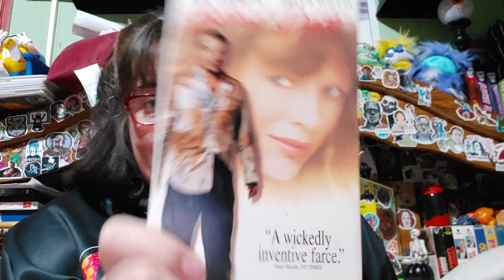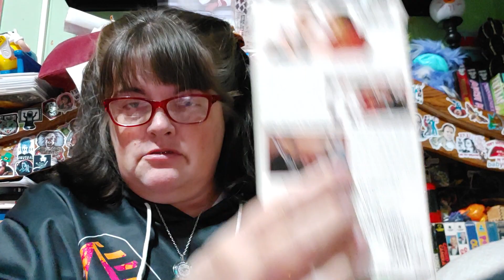80's review #6/ Blind Date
an exciting date gone wrong?